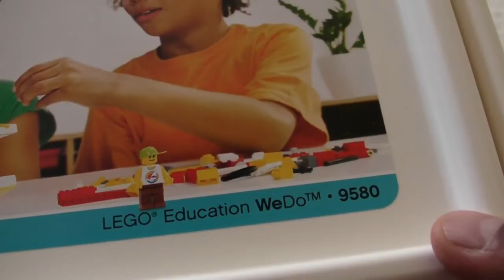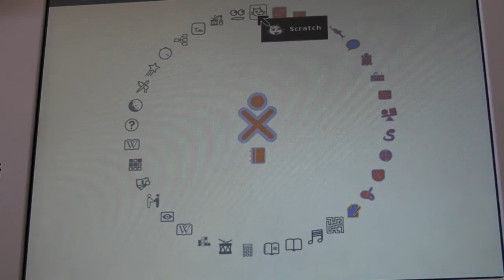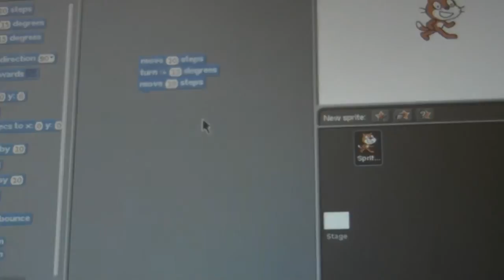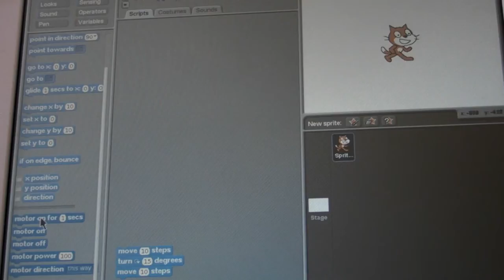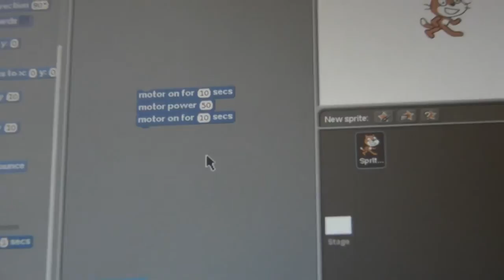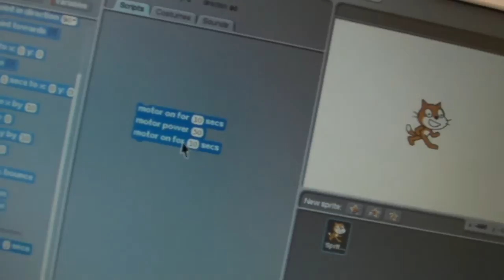Controlling Lego WeDo robots via Scratch on OLPC XO laptop